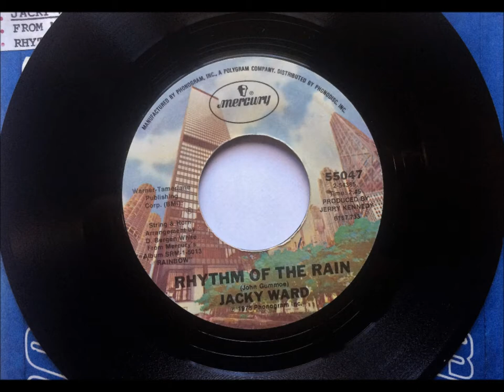Rhythm Of The Rain , Jacky Ward , 1978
Written by John Claude Gummoe. Released in October 1978 from the album "Rainbow", it reached #11.